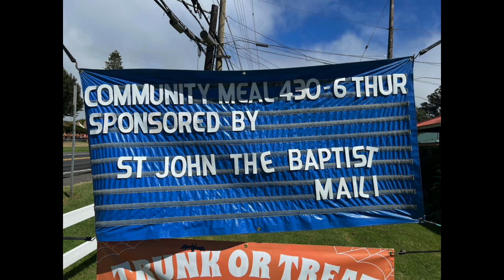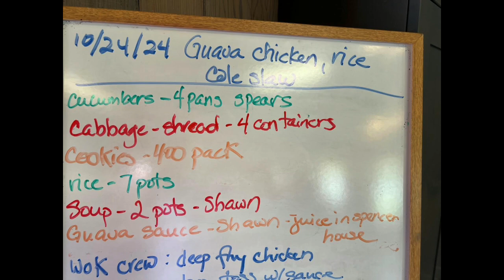Community Meal October 24, 2024